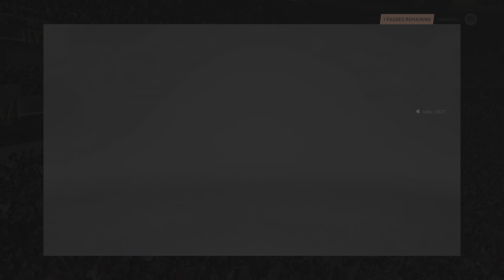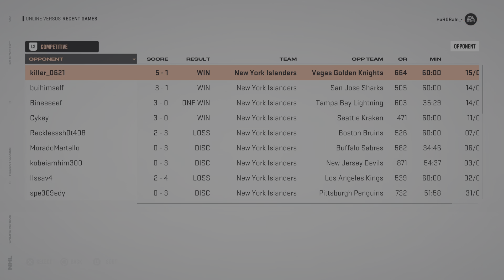NHL 23 Sorokin nets me a win